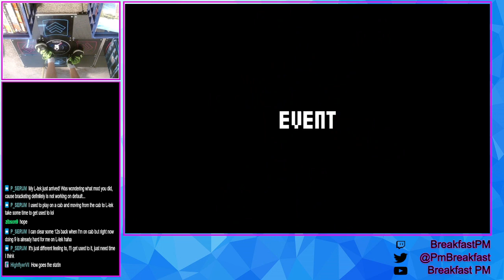The Dream That I Pictured Long Ago Does Not Fade Away, Even Now - El Dorado | ITG SM7 World Record